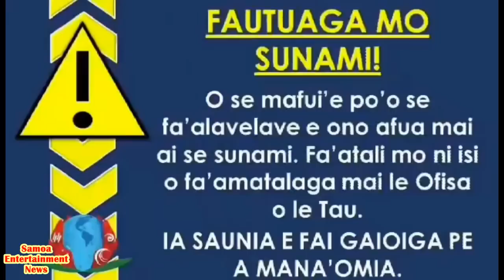Thursday 11 May-NEWS FROM SAMOA-Leilua Ame Tanielu-Samoa Entertainment Tv